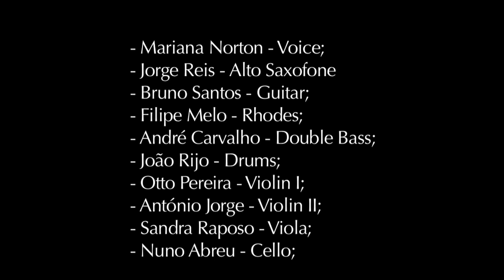André Carvalho 5tet - Postkarte (excerpt 1)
André Carvalho Quintet feat. Mariana Norton + Tempus String Quartet

Jorge Reis - Alto Saxophone;
Bruno Santos - Guitar;
Filipe Melo - Rhodes;
André Carvalho - Double Bass;
João Rijo - Drums;

Mariana Norton - Vocals;

Otto Pereira - Violin I;
António Jorge - Violin II;
Sandra Raposo - Viola;
Nuno Abreu - Cello;

Charles Alexander, Luis Ferreira and Nuno Neves - Cameras;

Nuno Neves - Edition;

Ivan Dias - Direct Sound;

"Postkarte" composed by André Carvalho;
Recorded in Museu da Electricidade in Lisbon on 5th of September;